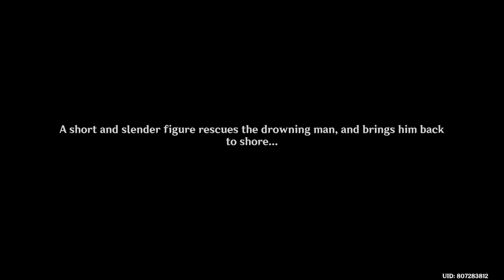Lantern Rite (2023) Act 1 | Genshin Impact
The lantern rite festival 2023 story has started